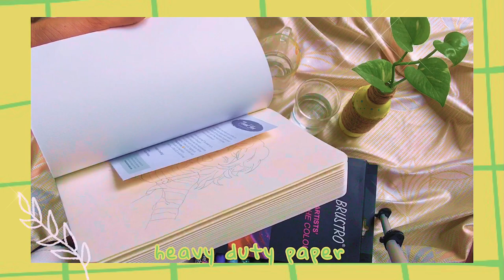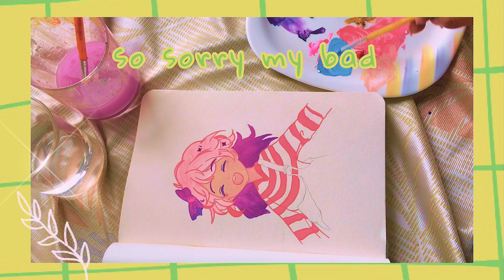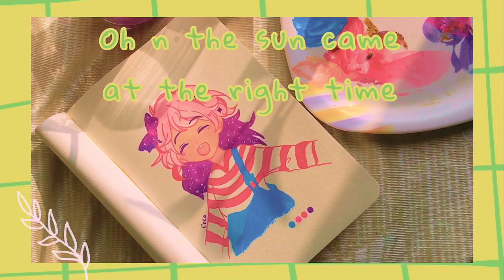Paint with me (Factor notes journal true review) brustro gouache beginner tutorial aesthetic vibes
CoCo is typing.
Hellu there guys ... I hope you all are doing great. First of all I would like to thank you all for all the love you gave to my previous video. Thank youuuu so so much.
This video’s a review video on factor note journal( not sponsored )
I hope you’ll love watching it. Do share your views I’m the comments section also suggestions of any kind is appreciated.
Take care🌼
~ love CoCo

None of the music is owned by me